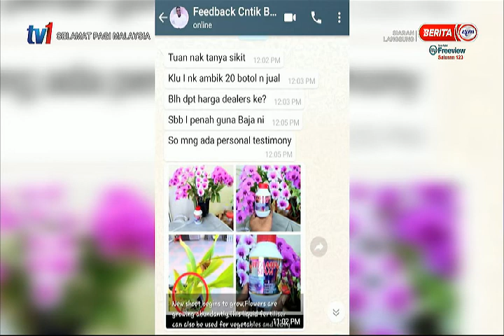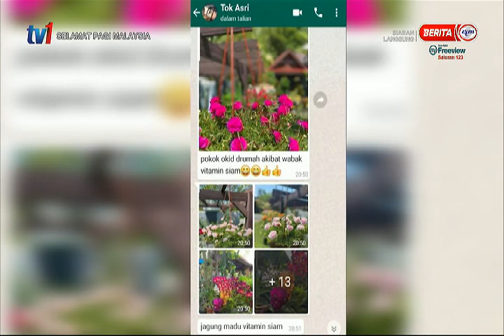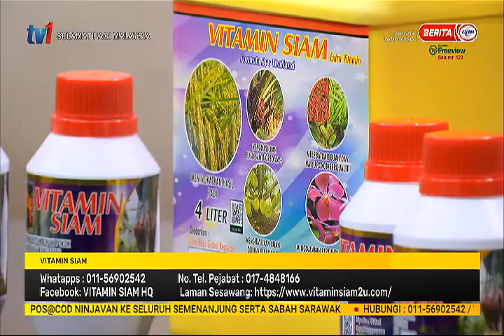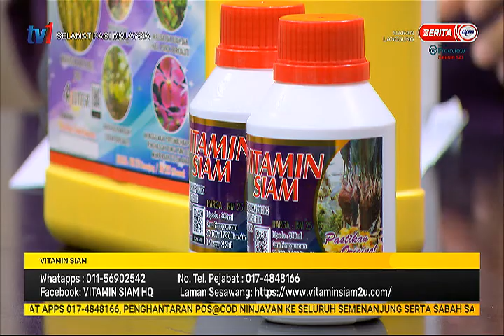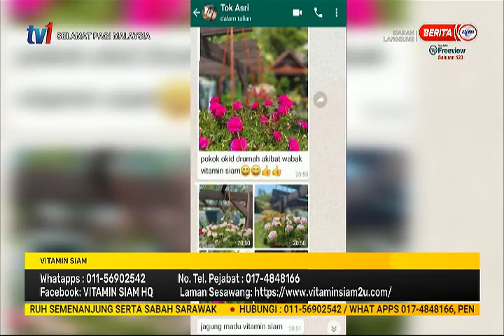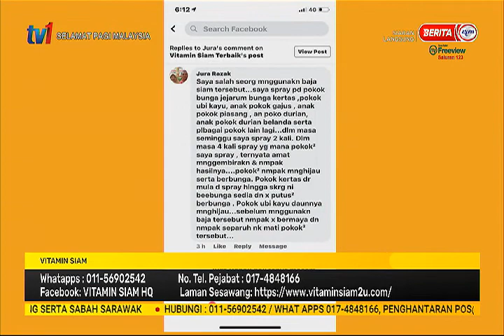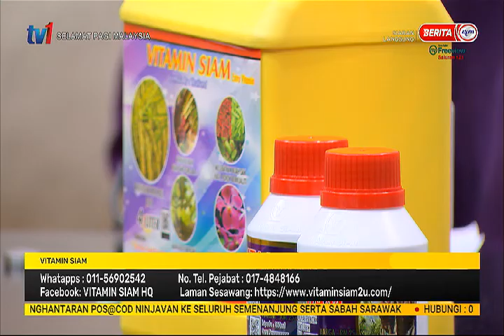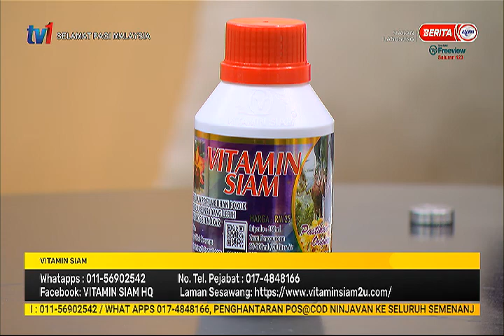14 FEB 2021 – SPM – VITAMIN SIAM